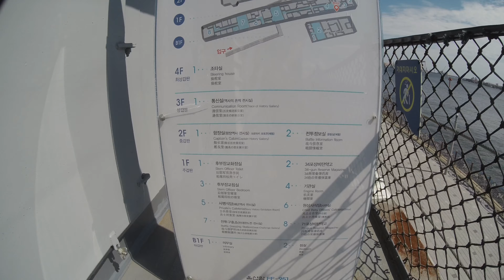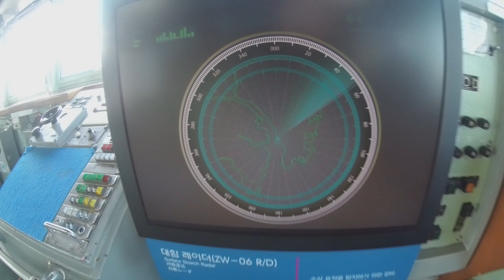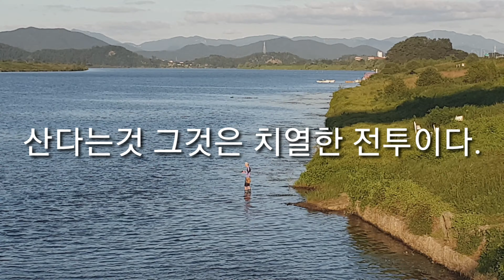장생포 울산함 jangsaengpo ulsanham || korea tour || view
장생포 고래문화특구 홈페이지   jangsaengpo whale culture zone Homepage
✨주소 Address
       울산 남구 장생포고래로 244
          244, Jangsaengpogorae-ro, Nam-gu, Ulsan, Republic of Korea
 ✨날씨 weather
✨위치 local situation
   🧿구글  google